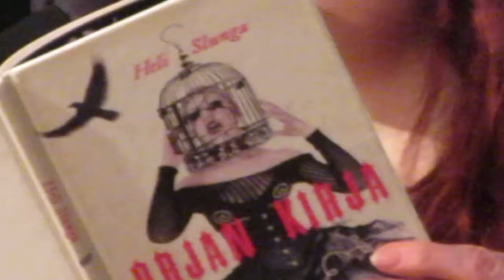POEZIA FENNOUGRIAE Heli Slunga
Hõimupäevade soome-ugri luuleõhtu Tallinna Kirjanduse majas 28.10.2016. Video: Anna Mishina